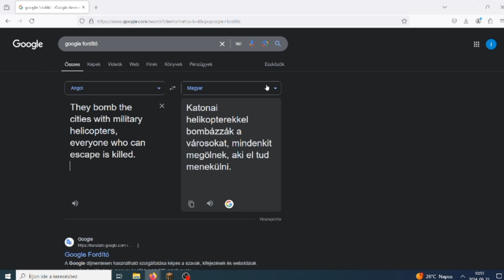Minecraft Túlélői 2.évad #8 Hatalmas Veszély